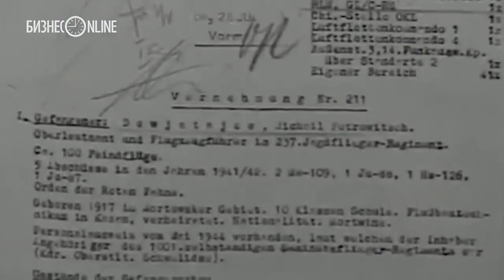Как Девятаева спас татарин Фатых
Михаил Девятаев рассказывает о татарском товарище Фатыхе, который спас жизнь герою.

🎖 Михаил Петрович Девятаев — гвардии старший лейтенант, лётчик-истребитель, Герой Советского Союза. Совершил побег из немецкого концлагеря на угнанном им бомбардировщике. По национальности мордвин-мокшанин.